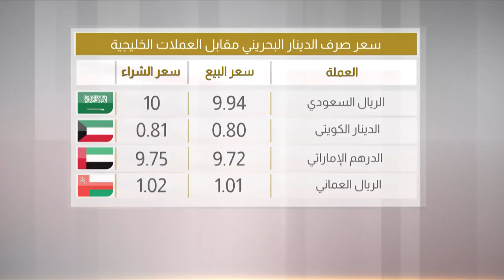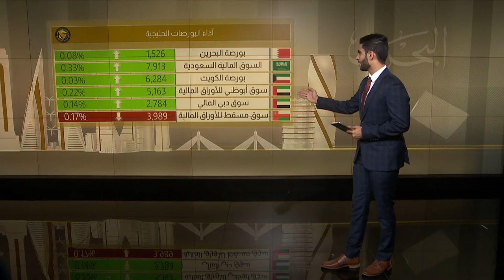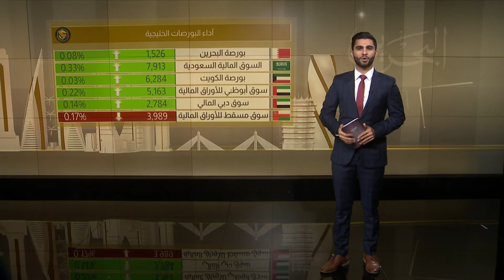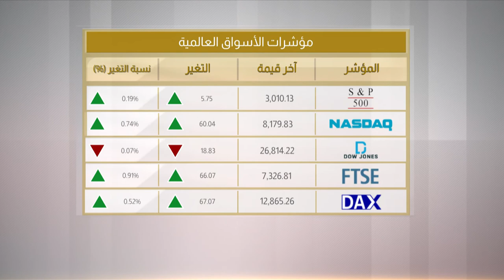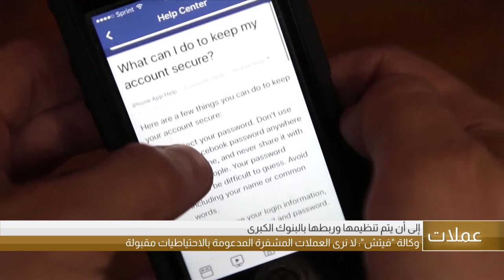البحرين مركز الأخبار : النشرة الإقتصادية 24-10-2019